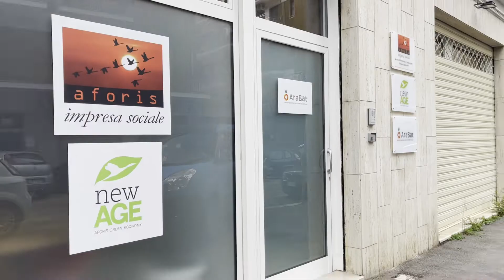Estrazione dei Talenti, la testimonianza del TEAM AraBat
Hai un’idea imprenditoriale innovativa? Partecipa con un Team di almeno tre persone all’Avviso “Selezione Team” nell’ambito dell’intervento Estrazione dei Talenti, promosso dalla Regione Puglia, attraverso ARTI – Agenzia Regionale per la Tecnologia e l’Innovazione.

Potrai accedere a un percorso personalizzato di accompagnamento per trasformare la tua idea in un’impresa.

Presenta il tuo progetto e se il tuo Team sarà selezionato, potrai scegliere la tua Factory e usufruire di un percorso personalizzato di accompagnamento e accelerazione di impresa, che include: screening dell’idea imprenditoriale; sessioni comuni di coaching; sessioni dedicate al singolo Team, con tutorship, mentorship, servizi di fundraising, networking e business case.

Estrazione dei Talenti è l’intervento con cui la Regione Puglia, attraverso ARTI, finanzia percorsi personalizzati di accompagnamento e accelerazione rivolti a team di aspiranti imprenditori innovativi. Con una dotazione finanziaria di 10 milioni di euro per un triennio, l’intervento garantisce alle idee più promettenti, selezionate per essere accompagnate verso il mercato, percorsi strutturati erogati da Factory, raggruppamenti di soggetti pubblici e privati capaci di gestire il passaggio critico dall’idea di business alla creazione e sviluppo di un’impresa vera e propria.

Estrazione dei Talenti ha in una prima fase selezionato le Factory; successivamente, è stato pubblicato un secondo Avviso pubblico, a sportello, attraverso il quale sono selezionati gruppi informali di aspiranti imprenditori e/o potenziali startupper, accomunati da un’idea innovativa ad alta intensità di conoscenza, nell’ambito delle aree prioritarie di innovazione della Strategia di specializzazione intelligente pugliese.

I dettagli dell’intervento, gli aggiornamenti e le modalità di candidatura sono consultabili sul portale dedicato

“Estrazione dei Talenti” è un intervento cofinanziato dall’Unione Europea a valere sul POR Puglia 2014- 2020 – Asse Prioritario OT VIII “Promuovere la sostenibilità e la qualità dell’occupazione e il sostegno alla mobilità professionale” e Asse Prioritario OT X “Investire nell’istruzione, nella formazione e nella formazione professionale per le competenze e l’apprendimento permanente”.